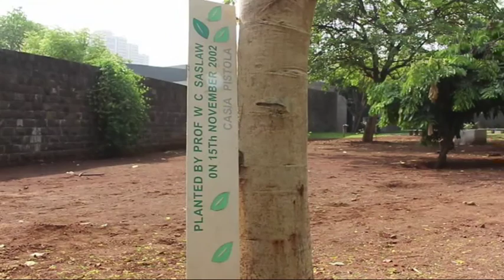TREE TALE | INDIAN LABURNUM | Telugu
Cassia fistula is also called as the GOLDEN SHOWER or the INDIAN LABURNUM. The tree is called AMALTAS in Hindi, and BAHAVA in Marathi. The Indian Laburnum is native to the Indian subcontinent and is planted on the roadside for its decorative flowers.
The Cassia fistula is the National tree of Thailand.
The Cassia fistula is also the State flower of Kerala and it is of ritual importance during the VISHU Festival.
It is a medium sized tree. The leaves are deciduous. In March-April the leaves shed and the tree is a riot of yellow flowers. The flowers are produced in pendulous racemes – hanging down like yellow chandeliers.
The fruit is a 2-feet long legume. The pipe shaped fruit is green when young but turns dark brown with age. Because of the pipe like shape of the fruit the tree is also called as the PUDDING PIPE TREE.
The wood of the tree is very strong and durable.